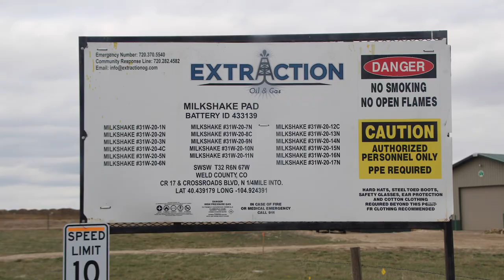Extraction Oil & Gas Milkshake Pad, Weld County, CO (March 2019)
Milkshake Pad
Windsor, Weld County, CO
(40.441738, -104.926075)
Filmed 3/30/2019